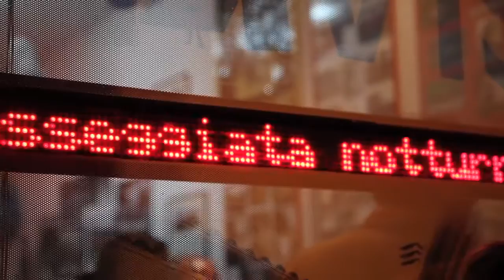Passeggiata della CASCIA CASCIA -versione integrale-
TORNANO LE LUCCIOLE A PIETRAGALLA
Una passeggiata notturna organizzata dall'AVIS Pietragalla chiamata PASSEGGIATA NOTTURNA DELLA "CASCIA CASCIA" (le lucciole in dialetto) riempie una notte d'estate di luci, voci, sorrisi e voglia di stare insieme!
Più di 100, fra adulti e bambini,sono partiti dalla Piazza principale di Pietragalla, muniti di luci intermittenti, per arrivare in aperta campagna alla cvosiddetta Fontana d'IRENE!
Il colpo d'occhio era bellissimo e mi è venuta voglia di seguirli!

Video: Giovanni Lancellotti

colonna sonora del cortometraggio
COME LE LUCCIOLE